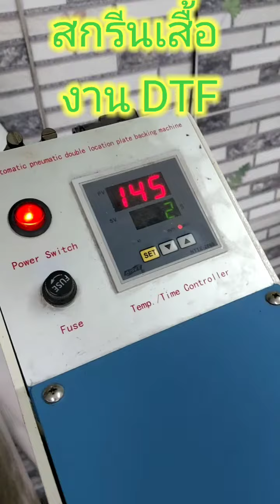สกรีนเสื้อ DTF Direct To Film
DTF : Direct To Film
เป็นงานพิมม์เสื้อที่มาเปลี่ยนวิธีสกรีนเสื้อ(บางเทคนิค) อย่างสิ้นเชิง
งานทรานเฟอร์ กระดาษเคมีสีเข้ม สีอ่อน ...แทบทิ้งไปได้เลย
งานเฟล็กปริ้น. DTF ดีกว่าตรงที่ไม่มีขอบก็ได้ ไม่ต้องลอกยกแปะรีด .ข้อด้อยคือเนื้องานบางกว่าเฟล็กปริ้น พวกงานรีดโลโก้ลงผ้ากีฬา มักจะมีปัญหาครับ
งานเฟล็กตัด. DTF ดีกว่าตรงที่ไม่ต้องมานั่งตัดและแกะ เส้นเล็กๆ ที่เคยบอกว่าตัดไม่ได้ ก็หมดปัญหาไป อย่างไรก็ตาม DTF ไม่สามารถแทนที่บางประเภทได้ เช่น UV สะท้อนแสง นีออน เรืองแสง โฮโลแกรม เป็นต้น
งานสกรีนบล๊อก. งานสกรีนบล๊อกที่จำนานตัวไม่เยอะ เทไปหางาน DTF หมด. งานด่วนๆ หลายๆจุด ...ทำบล๊อกไม่ไหว
.ยกเว้นงานสกรีนประเภท เม็ดสกรีน/ดิชชาร์จ ยังไงซะ DTF ก็ยังทำไม่ได้ / ได้ไม่ดีพอ
งานซับลิเมชั่น...ก็โดนทดแทนไปด้วย ถึงแม้งานจะคนละอย่างกันเลย แต่เมื่อ DTF มันง่ายและสะดวก คนขายจึงเชียร์งาน DTF แทนบ้าง บางงานเป็นธรรมดา
DTG ลักษณะงานให้ความรู้สึกที่ต่างกัน หากคนชอบ DTG ก็จะขอหยุดที่ DTG .
แต่บางทีมุมมองของคนทำงานสกรีน DTF ออกงานได้ไว้กว่า เสร็จเร็วกว่า ได้เงินเร็วกว่า (ทั้งนี้ก็ขึ้นอยู่กับเครื่องปริ้นด้วยครับ)

สรุปแล้ว เลือกใช้...ให้ถูกงาน ให้เหมาะกับงาน คือดีที่สุด ไม่ใช่สกรีนแบบไหนดีที่สุดสำหรับทุกงาน
ส่วนตัวผมงาน DTF  ทำให้การทำงานผมง่ายขึ้นอย่างมากจริงๆ 🙏🙏🙏